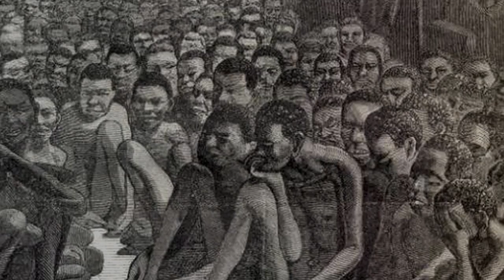The Larger Story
Historian and author Wayne Bryant talks about the larger story behind April Hynes' journey.